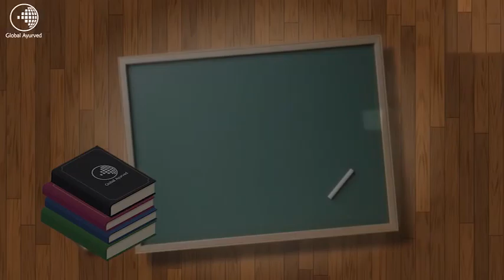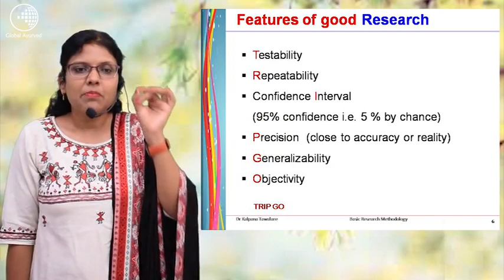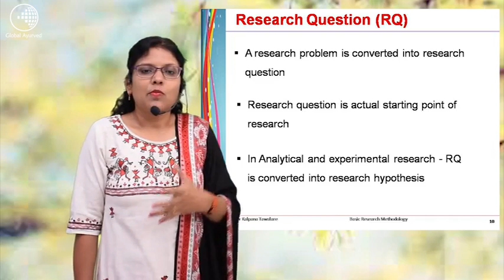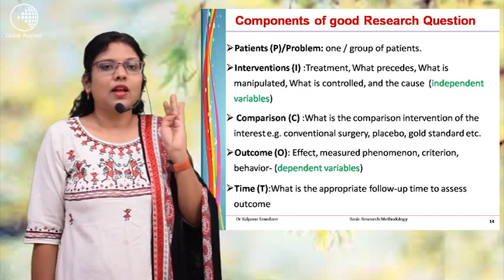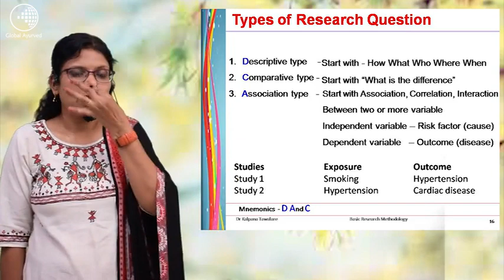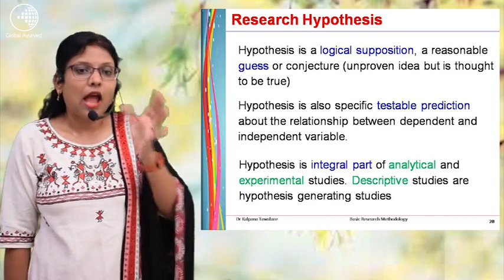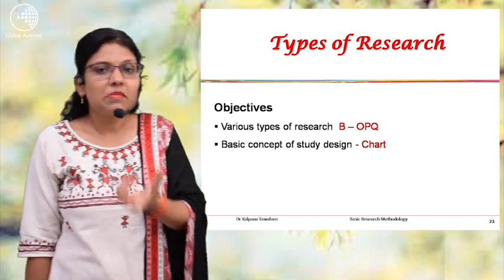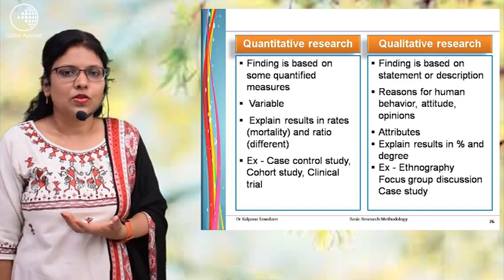Introduction to Research Methodology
BAMS final year, Kalpana Tawalare, Kiran Tawalare